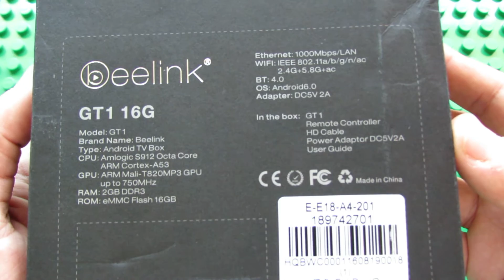Unboxing Beelink GT1 TV Box